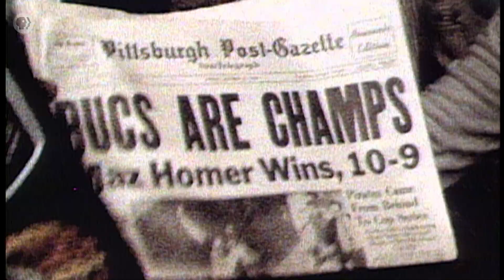The 1960 World Series | Roberto Clemente | American Experience | PBS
In the bottom of the ninth inning, David and Goliath were tied, 9-9. As Pittsburgh held its collective breath, Pirate second baseman Bill Mazeroski came to the plate. When Mazeroski reached home, Clemente was there, celebrating one of the great upsets in baseball history, proud of his own big contribution to the team’s success. Once off the field, he expected to make a quick exit and catch a plane home to Puerto Rico. But he hadn’t counted on the scene outside the clubhouse. “There’s Clemente!” someone shouted and the crowd surged forward. It took him an hour to make his way through. After years of feeling himself an outsider, he had won them over. The fans of Pittsburgh, he said, had made it all worthwhile.

Roberto Clemente is an in-depth look at an exceptional baseball player and committed humanitarian who challenged racial discrimination to become baseball’s first Latino superstar. Featuring interviews with Pulitzer Prize-winning authors David Maraniss and George F. Will, Clemente’s wife Vera, Baseball Hall of Famer Orlando Cepeda, and former teammates, the documentary presents an intimate and revealing portrait of a man whose passion and grace made him a legend.